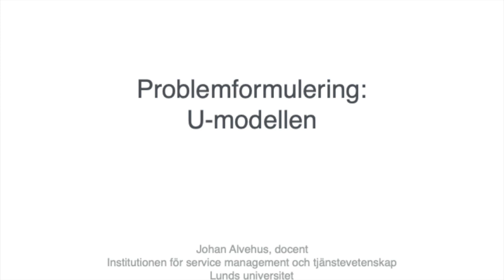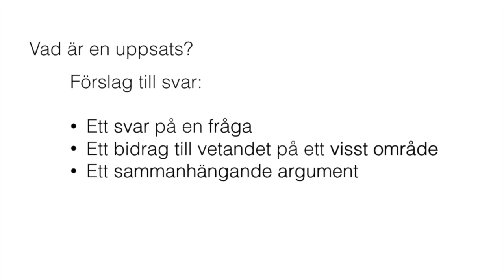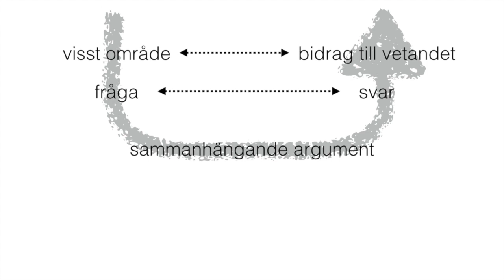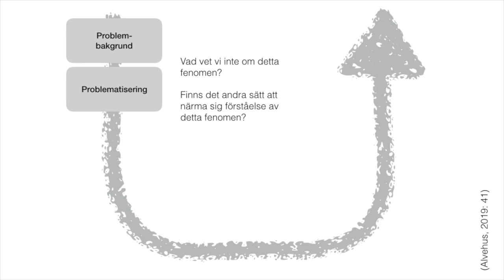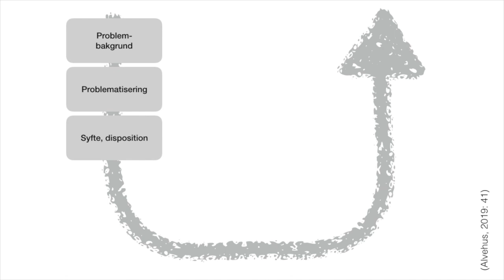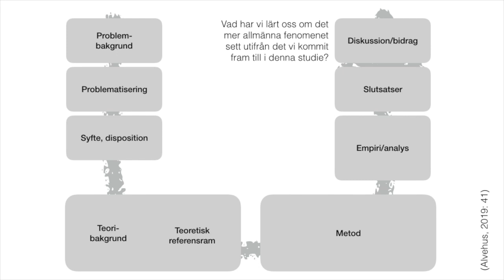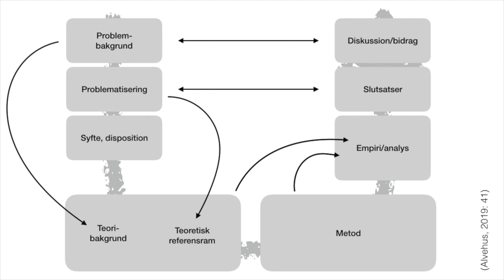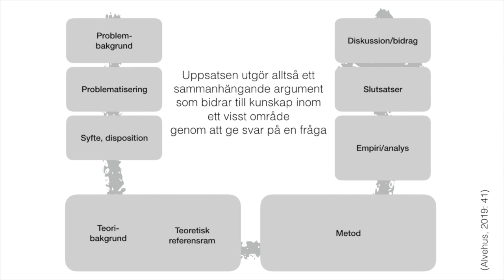Problemformulering del 2: U-modellen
Del två av sex i serien om problemformulering.

Referenser

Alvehus, J. (2019). Skriva uppsats med kvalitativ metod: En handbok (2 ed.). Stockholm: Liber.
Rienecker, L. & Jørgensen, P. S. (2018) Att skriva en bra uppsats. 4 uppl. Stockholm: Liber.
Styhre, A. (2013). How to write academic texts. A practical guide. Lund: Studentlitteratur.
Swales, J. M. (1990) Genre Analysis. English in Academic and Research Settings. Cambridge: Cambridge University Press.
Sword, H. (2012) Stylish Academic Writing. Cambridge, MA: Harvard University Press.